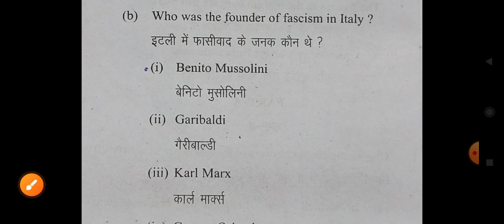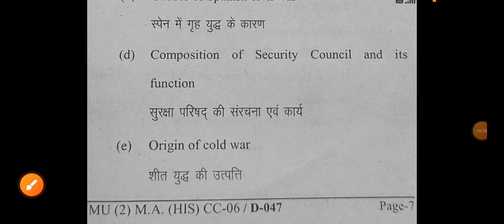LNMU M.A History CC-6 Questions